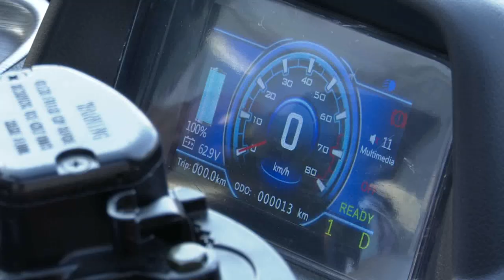Scheelen Sunliner Elektro Kabinenroller Fahrtest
Der Sunliner im Praxistest.

Der Sunliner ist ein Elektrokabinenroller mit Versicherungskennzeichen, ideal für die Stadt, den Weg zur Arbeit oder Schule.

Die vielen Vorteile des vollelektrischen Sunliners

    - Umweltfreundlicher Elektroantrieb
    - Absolut emissionsfrei
    - Leise und komfortabel
    - Leicht zu bedienen
    - Keine TÜV-Vorführung
    - aufladbar an jeder Haushaltsteckdose

Fahrverbotszonen und Umweltauflagen?
- Gilt nicht für uns. Wir fahren denkbar umweltfreundlich – mit Strom!

Parkplatzsuche?
- Nicht mit uns. Wir passen fast überall dazwischen.

Spritpreise?
- Darüber lächeln wir nur!

Laut und geräuschvoll?
- Nein, nein – wir schnurren und gleiten nur so dahin.